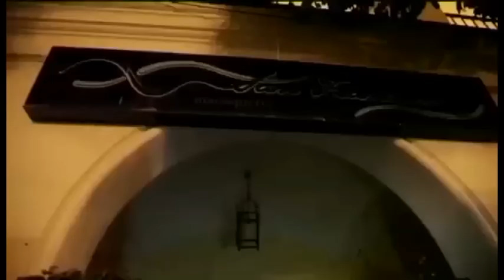Incidencias Semana Santa FAIL COMPILATION 2014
Después de ver el vídeo INCIDENCIAS SSANTA 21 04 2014 nos pareció que su edición era un poco hipócrita y sensacionalista. Hemos querido dar nuestra propia versión de los hechos, más al gusto del consumidor general. Este video hace uso de lenguaje soez y bromas de mal gusto como forma de expresión artística basada en la cultura popular, en ningún momento pretende ofender ni agredir moralmente a ningún grupo o personas. Muchas gracias por su comprensión y ríanse si quieren, es gratis.